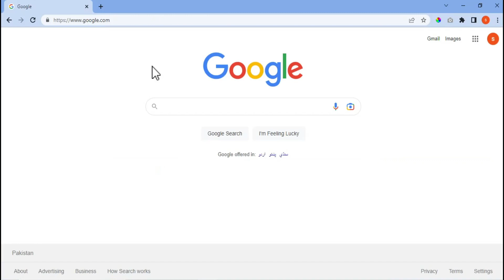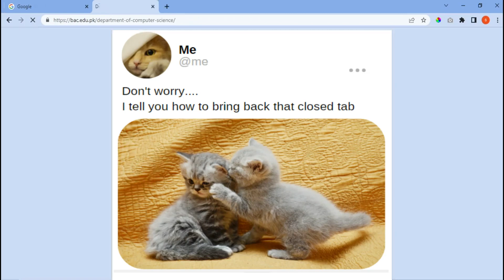Bring Back Closed Tab in Browser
In this video, we will learn to bring back tab that is closed accidentally. Other Informative videos can be watched at @cslearninghouse